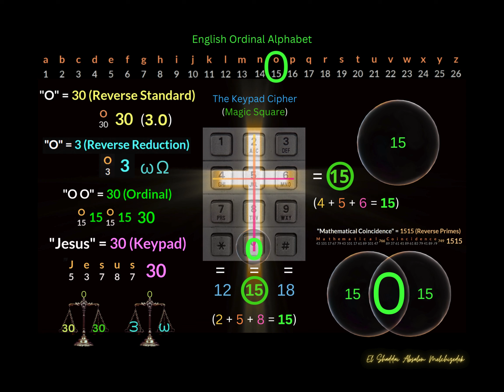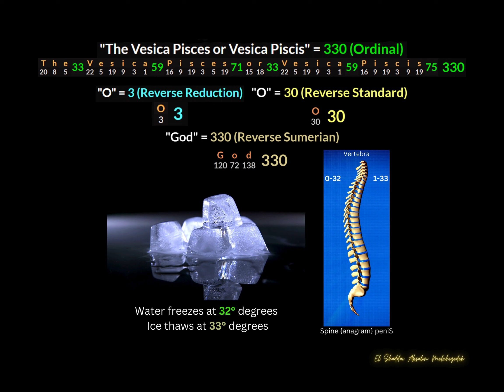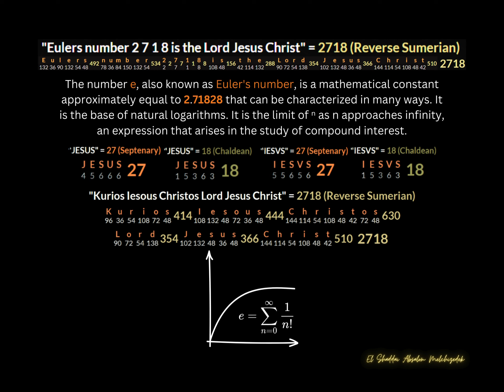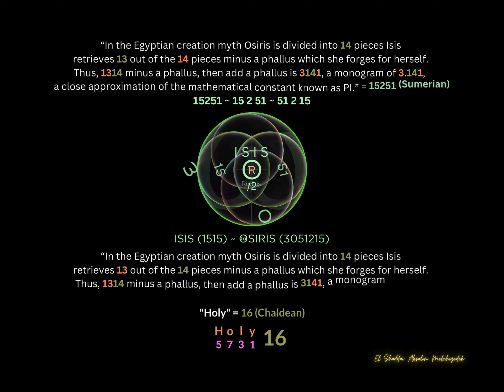OSIRIS: The Monad, The Vesica, & ZER0